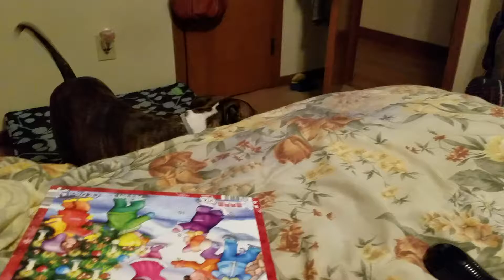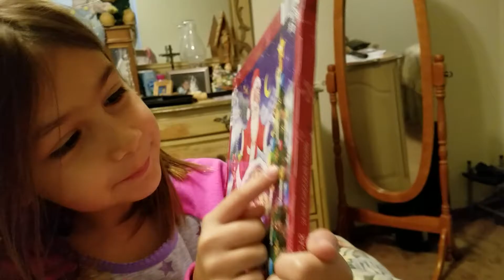Advent calendar 12-1-2016